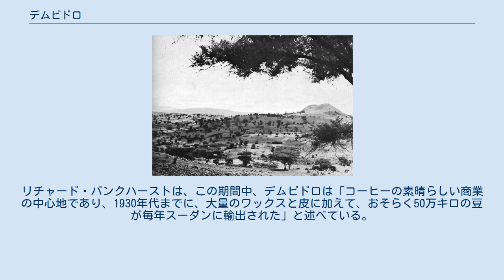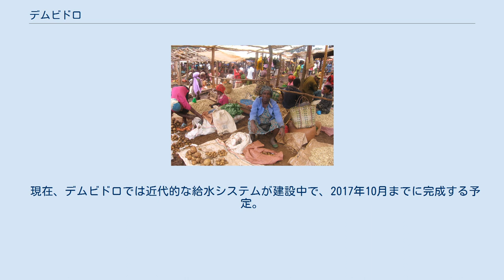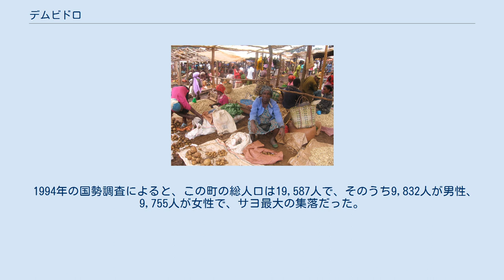デムビドロ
デムビドロ(Dembi Dollo、旧名:サヨ(Sayo)またはサイオ(Saïo)）は、エチオピア南西部のマーケットタウンで、オロミア州ケレム・ウェレガ県の首都。
この町の緯度と経度は 北緯8度32分 東経34度48分 / 北緯8.533度 東経34.800度 / 8.533; 34.800で、標高で34.800m。
 金細工職人と蜂蜜酒「テジ」の生産で知られている。
町にはデムビドロ空港もある。
 サイオの高さ、1942年頃 もともとはサヨとして知られていたが、1900年以降この地域を統治していた半自治王国の後、1920年までに、この町はイタリアが征服するまでエチオピア南西部のこの地域の総督の座として機能した。
リチャード・パンクハーストは、この期間中、デムビドロは「コーヒーの素晴らしい商業の中心地であり、1930年代までに、大量のワックスと皮に加えて、おそらく50万キロの豆が毎年スーダンに輸出された」と述べている。
リジ・イヤスは、1910年代にデムビドロを訪問し、歓迎された。
 1958年までに、デムビドロはエチオピアでファーストクラスタウンシップとしてランク付けされた27の場所の1つになった。
同年、コマーシャル・バンク・オブ・エチオピアはデムビドロに支店を開設した。
 デルグの終焉前のオロモ解放戦線（OLF）の最後の軍事行動は、その部隊の一部がデムビドロで700人以上の政府兵士を殺害したと伝えられている。
その後、OLFはデムビドロとその周辺地域の文民統制を引き継いだ。
しかし、OLFがオロミア地域の残りの候補者を擁護する彼らの努力がオロモ人民民主組織によって挫折したことを発見したとき、OLFは1992年に政府から撤退した。
 EPRDF軍がデムビドロを捕らえ、OLFを強制的に亡命させた。
 現在、デムビドロでは近代的な給水システムが建設中で、2017年10月までに完成する予定。
 2007年の国勢調査では、この町の総人口は29,448人で、そのうち15,144人が男性、14,304人が女性であると報告されている。
住民の大多数はプロテスタントであり、58.23％が宗教として報告し、30.14％がエチオピア正教会、8.81％がイスラム教徒で、2.07％がカトリック教徒であった。
 1994年の国勢調査によると、この町の総人口は19,587人で、そのうち9,832人が男性、9,755人が女性で、サヨ最大の集落だった。